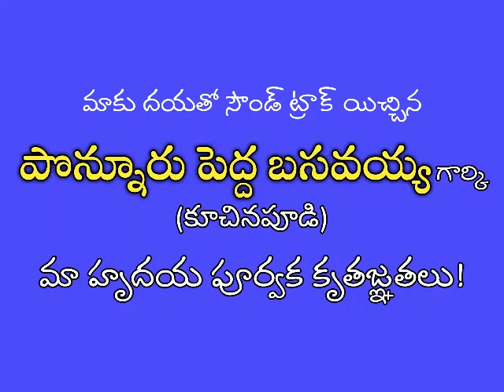Veerabhimanyu | Ramba Urvasi | Uncensored Song | Ghantasala | P. Suseela | Arudra | Surya Rao Amjuri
వీరాభిమన్యు

నేటికి సరిగ్గా 56 సంవత్సరాల క్రితం ఇదే తేదీ (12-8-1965) న శోభన్ బాబు గారు ప్రధాన పాత్రలో నటించిన "వీరాభిమన్యు" సినిమా విడుదలై సంచలన విజయం సాధించింది.

ఈ సినిమాలో ఘంటసాల గారు, పి.సుశీల గారు కలసి పాడిన నాలుగు యుగళ గీతాలూ సినీ సంగీత అభిమానులను ఎంతగానో అలరించాయి.

ఇందులో 'రంభా ఊర్వశి తలదన్నే' పాట ఆ రోజుల్లో సాహిత్య పరంగా సెన్సార్ కు గురైంది.

ఈ కారణంగా సినిమాలో ఈ గీతానికి చరణాల్లో కొన్ని పంక్తులను మార్చారు.

అయితే అప్పటికే గ్రామ్ ఫోన్ రికార్డుల ద్వారా పాత సాహిత్యంతో పాటలు బైటకు వచ్చేసాయి.

శృంగార రసంతో నిండివున్న ఈ పాటను విన్నవాళ్ళు ఎవరైనా ఆత్రేయ గారే వ్రాశారనుకుంటారు. ఆరుద్ర గారంటే ఒక్కింత నమ్మబుద్ది కాదు. కానీ యిదే నిజం.

మొదట రికార్డు చేసిన చరణం:

"తనివితీరా వనిత పరువం
తాక జాలని కరమేలా?"

పరవశించి పడుచువాణ్ణికి
బహుమతియ్యని సొగసేలా?"

సినిమాలో మార్పు చేసినది:

తనివితీరా వలచి హృదయం
కానుకీయని కరమేలా?

పరవశించి పడుచువాణ్ణికి
వధువుకానీ సొగసేల?

రెండవ చరణం:

"కలికి ఒడిలో పులకరించి
కరిగిపోవని తనువేలా?"

"ఎడములేక ఎదలు రెండూ
ఏకమవనీ బ్రతుకేల?"

సినిమాలో మార్పు చేసినది:

"కలికి సరసన పులకరించి
కరగిపోవని తనువేలా?

"ఎడములేక ఎదలు రెండూ
ఏకమవనీ బ్రతుకేల?"

ఈ రకంగా భావం చెడకుండా మార్పు చేశారు.

సినీ సంగీత సాహిత్య ప్రియుల కోసం పాత సౌండ్ ట్రాక్ కు బ్లాక్ అండ్ వైట్ నుండి కలర్ లోనికి మార్చిన వీడియోను జతచేసి పెడుతున్నాను.

మిమ్ములను అలరిస్తుందని నమ్ముతున్నాను.